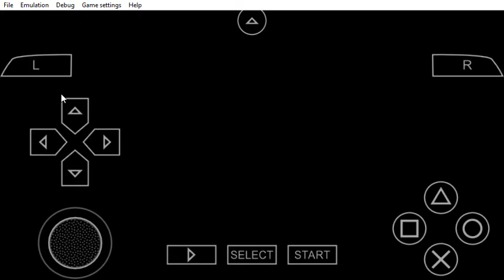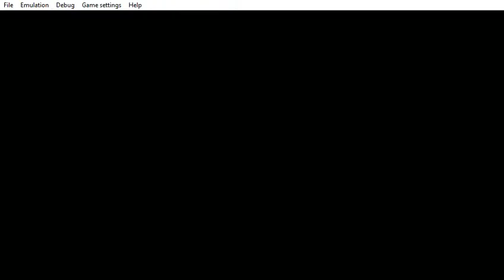PPSSPP v1 9 3 ULUS10160 Grand Theft Auto Vice City Stories 2021 06 07 18 59 58